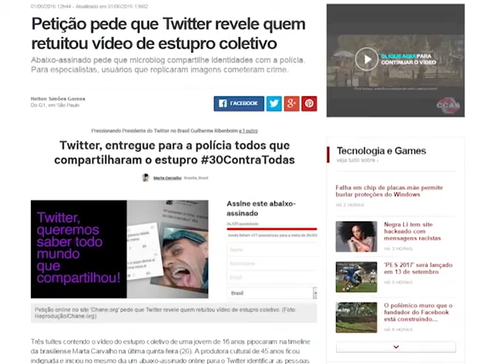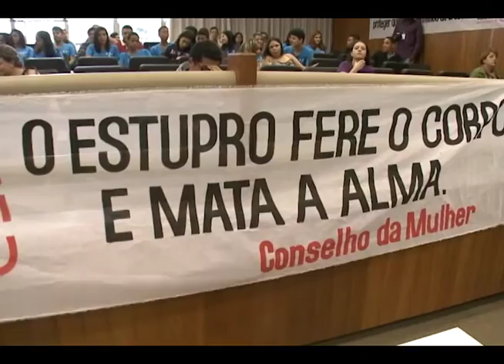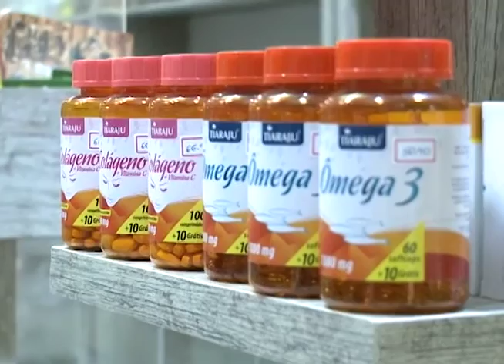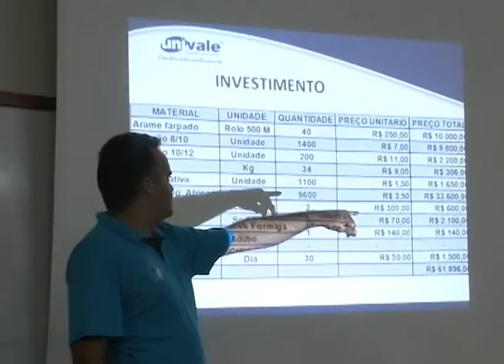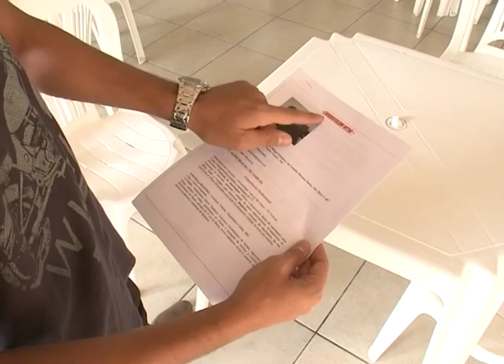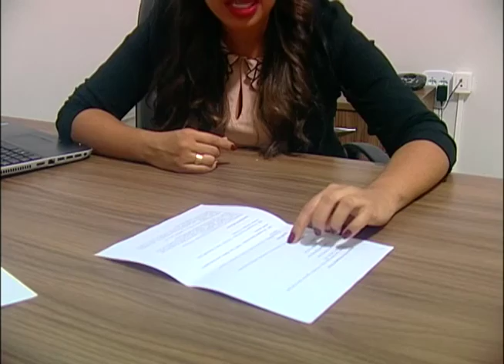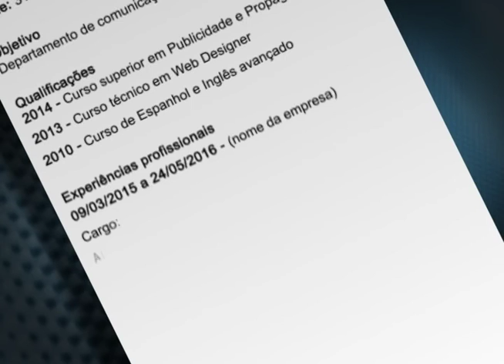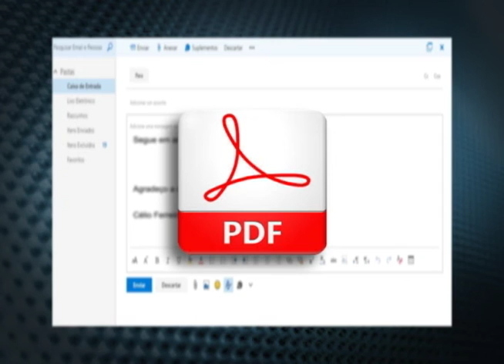JORNAL UNIVALE JULHO 2016